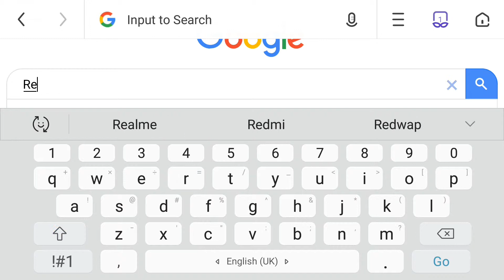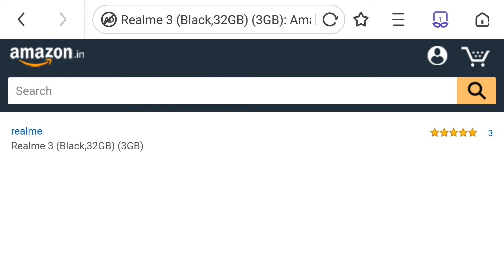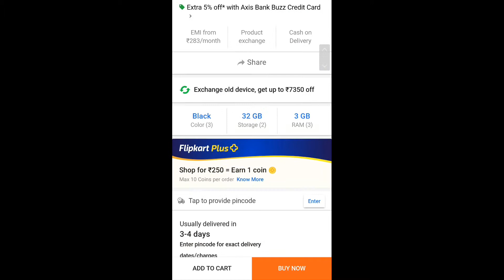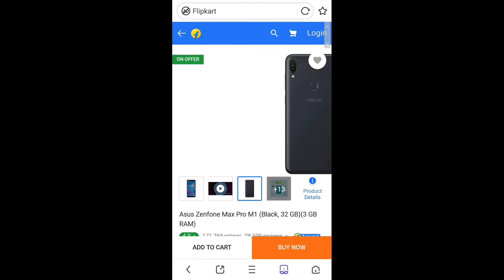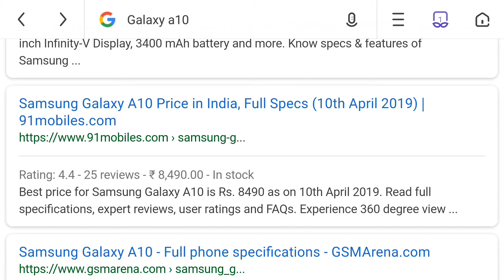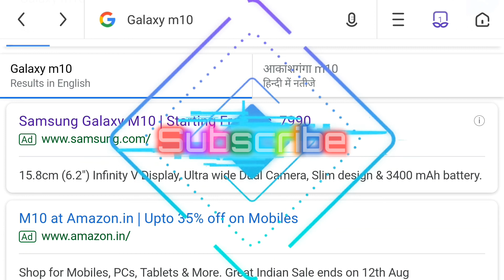Best Phones under ₹10000 | 2019 Edition | Hindi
is video mein baat karunga is saal ke sabse behtreen phone ke bare mein.
aur aapko kaun sa phone lena sahe he o bhi is video mein mein baat karunga.
Agar aapka budget 10000 rupaye Ke Andar hai to aap Jarur ya phone khareed sakte hain.

1. Redmi Note 7
2. Realme 3
3. Asus Zenfone max pro m1
4. Samsung Galaxy A10
5. Samsung Galaxy M10

Follow-  @TechnicalHippy

[All content used is copyright of Teck Times,

Thanking you. 😊